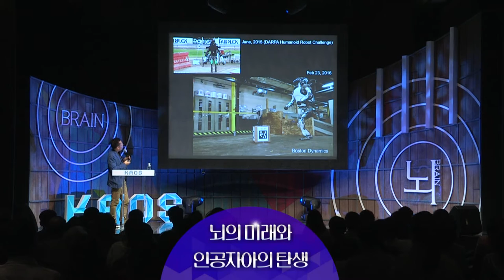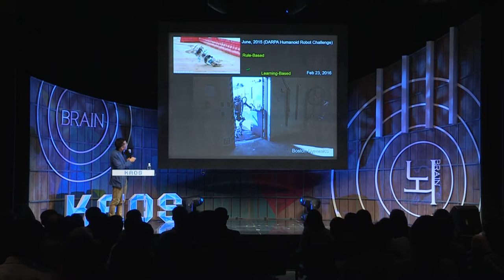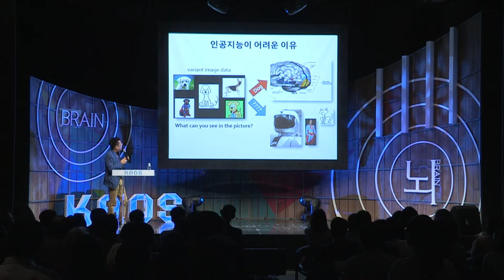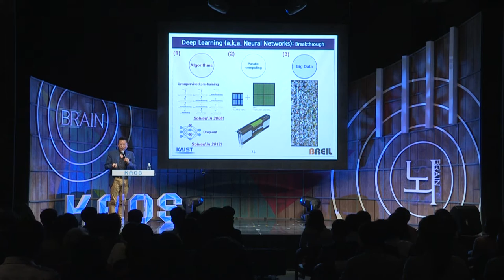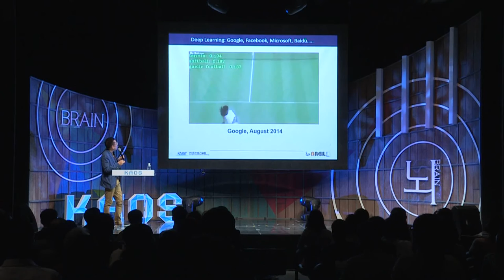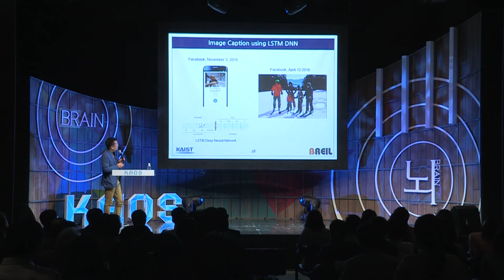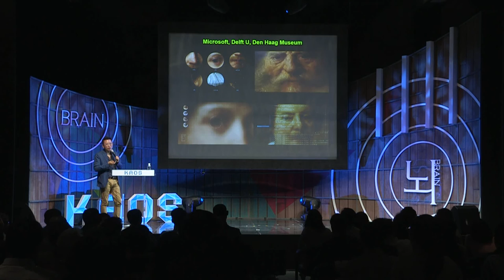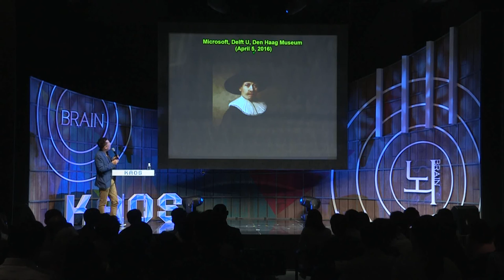[강연] 뇌의 미래와 인공 자아의 탄생 (2) _ 김대식 교수 | 2016 봄 카오스 강연 '뇌 - Brain' 10강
강연자 소개 : 김대식 KAIST 전자및전기공학과 교수